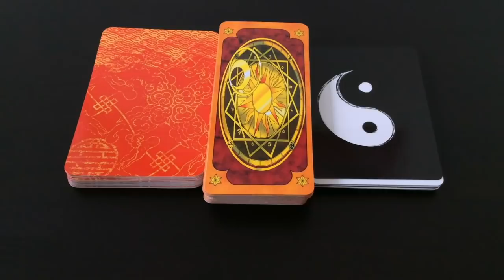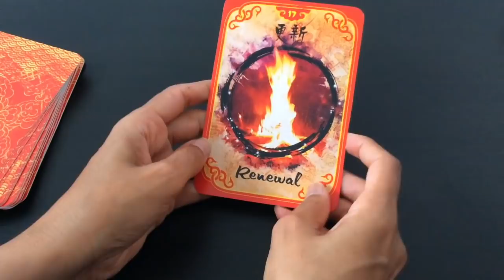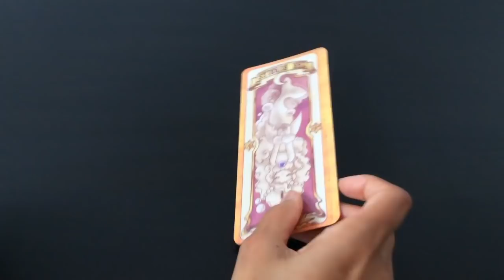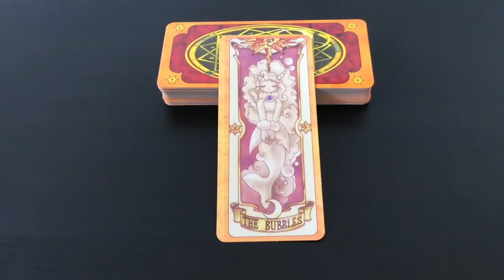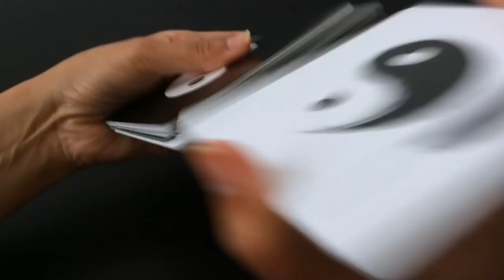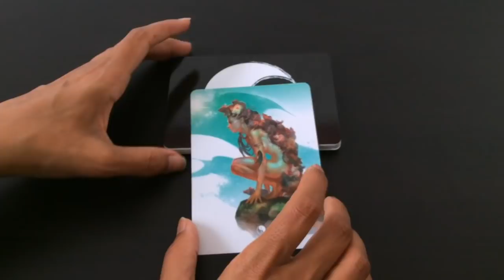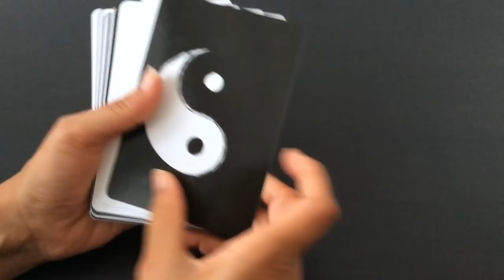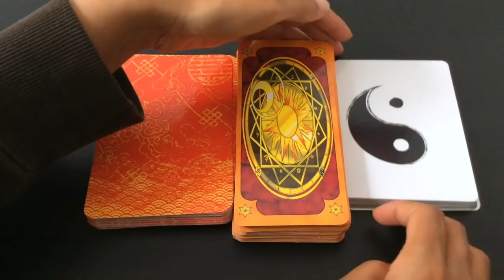Pick A Card: Weekly Oracle Card Guidance | Chinese Oracle Cards | Clow Cards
Here is your weekly oracle card guidance. What is it that you need to hear right now? What is your message of guidance for the week ahead? Anything to keep in mind as the week progresses?

Take a moment to make a selection from a choice of 3. You may also choose more than one deck, with each deck looking at a different situation in your life.

Time stamps:
#1: 1:05
#2: 7:17
#3: 14:00

Blessings Abound.
Love,
Shalin